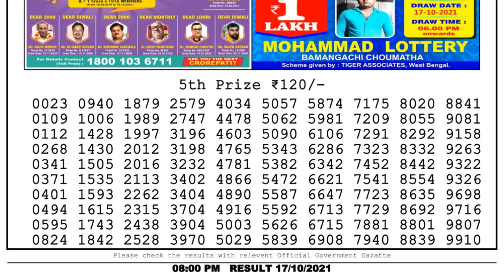Nagaland State Lottery 08:00 PM 17/10/2021 Lottery Sambad Result